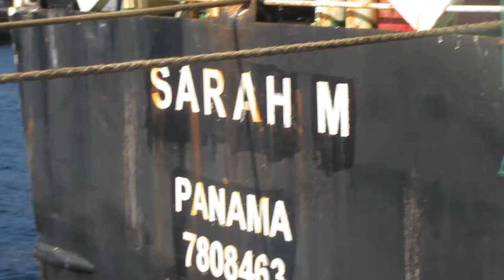Livestock Carrier docks at port of cork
On Wednesday morning, July 29, Curzon Livestock – the Cork-based exporting firm – loaded approximately 1,900 bulls on a boat bound for Libya.

The consignment of bulls consisted of both continental and Friesian types. The beef-bred bulls weighed 450-600kg, while the Friesians weighed approximately 200-400kg.

The boat – the Sarah M – has since departed Cork City Port bound for the Libyan Port of Misurata based in the northwestern part of the country.

Arriving at the Irish port, the bulls travelled in specialised, Department of Agriculture-approved livestock-carrying trucks from two locations.
Firstly, after being inspected and cleared by officials from the department, a consignment left an assembly yard in Co. Limerick, while additional – department-cleared – fleets travelled from Fermoy Mart, in Co. Cork, with the bulls on board.

ship stats
IMO: 7808463
Name: SARAH
Vessel Type - Generic: Cargo
Vessel Type - Detailed: Livestock Carrier
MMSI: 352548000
Call Sign: 3EUW8
Flag: Panama [PA]
Gross Tonnage: 2950
Summer DWT: 1600 t